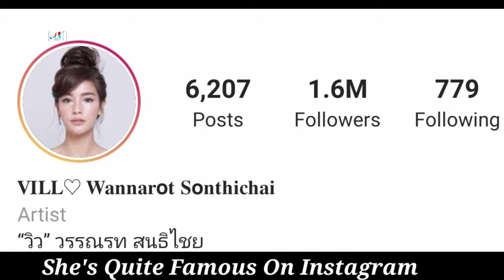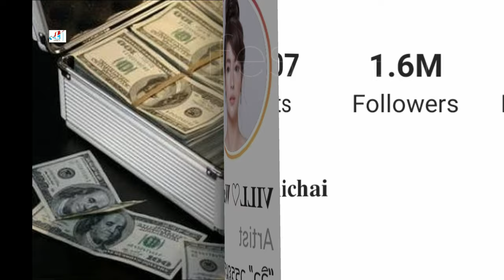Vill Wannarot Lifestyle (Rak Woon Wai Jao Chai Kob) Biography, Net Worth, Real Age, Boyfriend, Facts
VILL Wannarot Sonthichai Lifestyle (Rak Woon Wai Jao Chai Kob) Biography, Net Worth, Age, Boyfriend, Height, Weight, Hobbies, Facts

Wannarot Sonthichai (Nickname Vill) is a Thai film and television actress from Exact/OneHD. She was born on April 10, 1989 in Bangkok, Thailand.

Vill's family consists of her Father, Mother (Kate Sonthichai) and younger sister. As a child, her parents enrolled her into piano lessons and dancing classes. Vill is described as a happy and naughty child, who likes to be free and play around everywhere.

Vill entered the Thai Entertainment Industry alongside Son Yuke Songpaisan when they both auditioned together at Exact. They were later paired up and debuted as leading roles in the lakorn Kaew Lorm Petch. Kaew Lorm Petch was a huge success and achieved a rating of 17 for its highest rating for an episode. Son Yuke Songpaisan and Vill Wannarot Sonthichai quickly became one of the
most popular koojins (golden couples) during that era.

In the beginning of 2019, she started dating fellow actor Jespipat Tilapornputt, her co-star in the lakorn "Talay Rissaya".

Turkish Translated